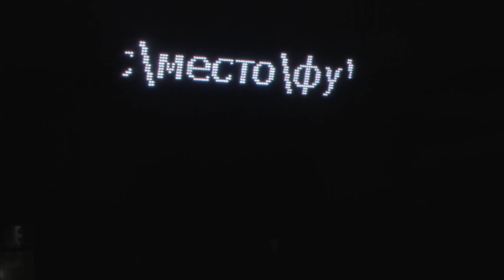AP14. Coordination /spb - 2017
Uploading Archives

"Before each exhibition, we diligently write a text about it - and each time we come up with the following: we address the world as a spontaneous group of artists, we do not and cannot have a curator, we do not and cannot have a repressive apparatus, we do not and cannot have rigid conditions or boundaries.
We stand for the possibility of experimentation and dialog, for a diversity of approaches, media, themes and working methods. Art is a process. Right now we are living this process, leaving traces and presenting prints.
As a result, you will experience: heterotopic landing, transgression of pure water, teleportation into the here-and-now, space-time collapse and other infernal round dance.
"Bertgold Center"
St. Petersburg, Sadovaya metro station, 13-15 Grazhdanskaya St.

Artists: Anna Kobzeva, Katya Granova, Sofia Ovchinnikova, Ruslan Polanin, Ilona Vladovskaya, Rostislav Kobze, Yanzi, Pavel Seldemirov, Natalia Goncharova, Stepan Vladovsky, Olga Klimovitskaya, Valentin Pirollo, Gediminas Daugela, Gosha Golitsyn, Maria Cheloyants, Lyudmila Savelyeva, Vitaly Burykin".